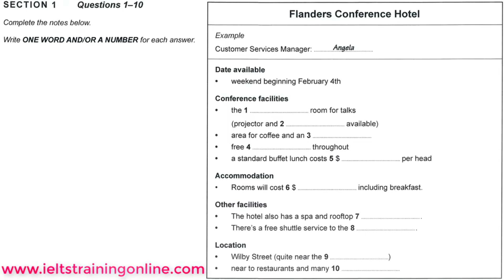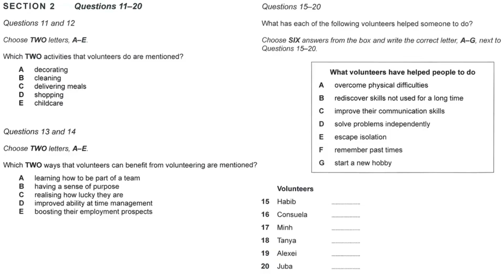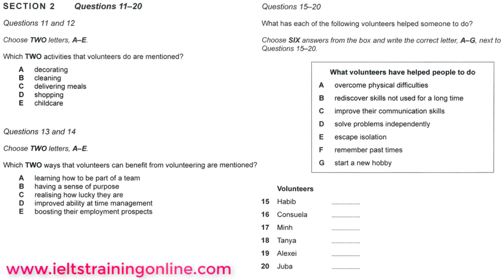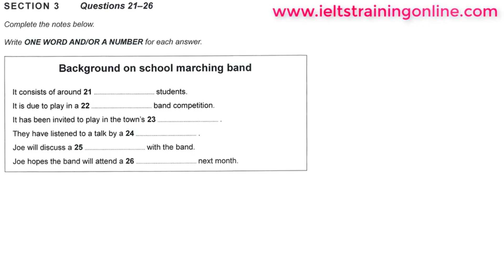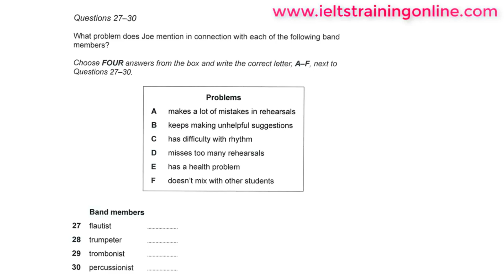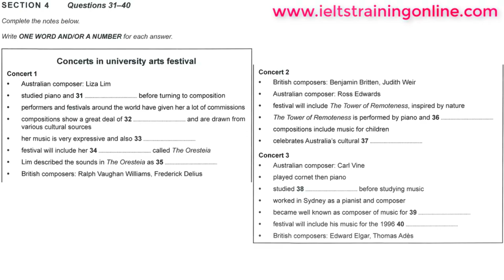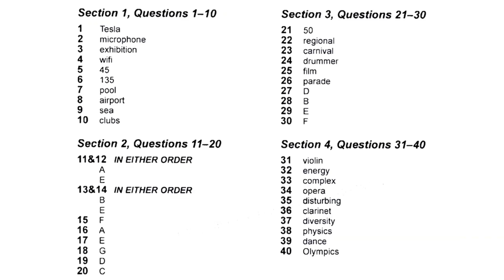🙌😍 NEW REAL BRITISH COUNCIL | IELTS LISTENING REAL TEST 2021 WITH ANSWERS | 20.02.2021| LISTENING 1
LearnEnglishwithRebecca[engVid]
EnglishLessonswithAdam-LearnEnglish[engVid]